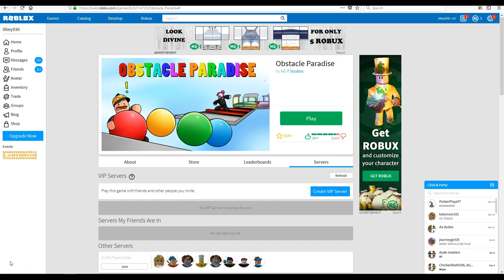KID FINISHES OBBY IN ONE SECOND NOT CLICKBAIT